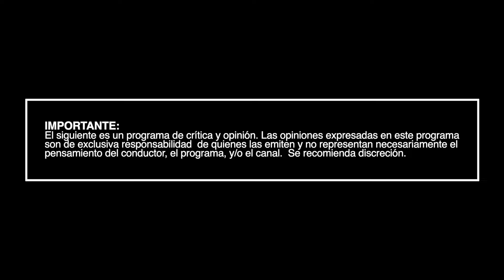Perdonar es Madurar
En este episodio discutimos la relación que hay entre el perdón y la madurez espiritual. Si hay algún tema que te gustaría que tratemos, háznoslo saber en los comentarios vía Twitter @ChachoLecuona